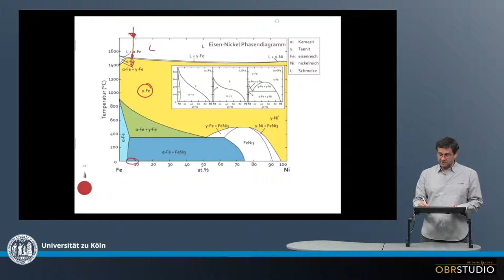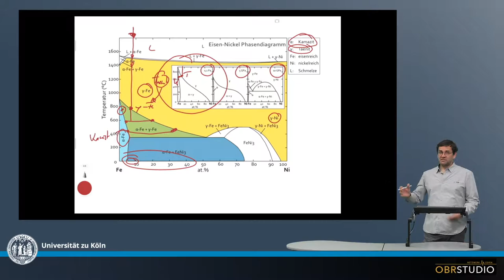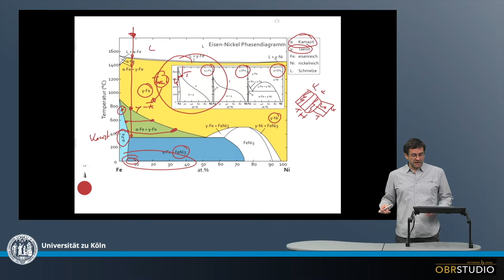Fe Ni Phasen Diagramm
Fe und Ni sind die beiden häufigsten, siderophilen Elemente. Die relativen, solaren Häufigkeiten von Fe und Ni sind in erster Näherung 10:1. Daher enthält meteoritisches Metall rund um 90 Gew% Fe und 10 Gew% Ni. Metall tritt in Meteoriten in zwei Phasen auf: Ni-armer Kamazit und Ni-reicher Taenit. Das lässt sich am Direktesten im Fe-Ni Phasen-Diagramm verstehen: Oberhalb ca. 1500ºC ist alles Metall flüssig. Darunter kristallisiert ein Mischkristall – gamma-Fe. Je nach genauer Ni-Konzentration entmischt dieses gamma-Fe unterhalb ca. 500-700ºC in alpha-Fe (Kamazit) und gamma-Fe (Taenit). Unterhalb ca. 360ºC entsteht für gamma-Fe eine neue Phase, FeNi3. Allerdings sind die Umwandlungen bei diesen geringen Temperaturen in der Regel zu langsam, und man findet nur Kamazit und Taenit. Die Entmischungsstruktur von Kamazit und Taenit wird verwendet, um Abkühlgeschwindigkeiten von Eisen-Meteoriten zu bestimmen.